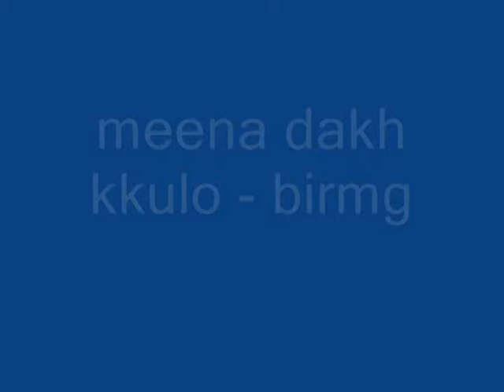MALA CHAL NA RAZI BY SHARON - LIVE EVENT- PASHTO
PASHTO MEHFIL
SINGER - SHARON
BIRMINGHAM
NAGHMA NAZIA IQBAL